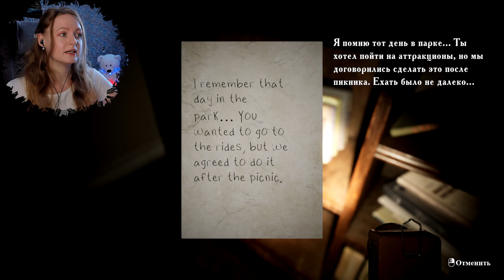ОККУЛЬТИСТЫ ЗАХВАТИЛИ КВАРТИРУ ► Father's Day #2